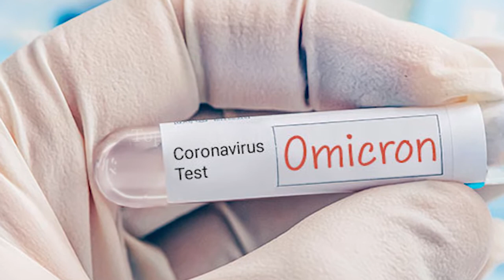వినాశనం సృష్టిస్తోన్న ఒమిక్రాన్.. 24 గంటల్లో లక్ష దాటిన కేసులు..